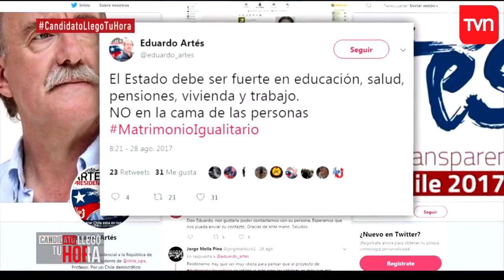Candidato llegó tu hora - Eduardo Artés | T1E5 | 24 Horas TVN Chile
El postulante a La Moneda del Partido Unión Patriótica fue el quinto invitado del programa de TVN.